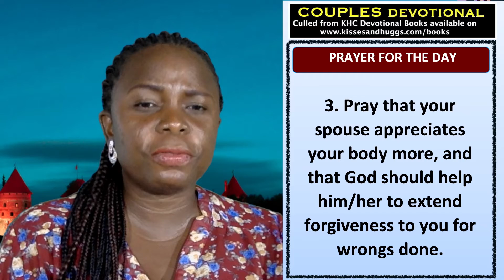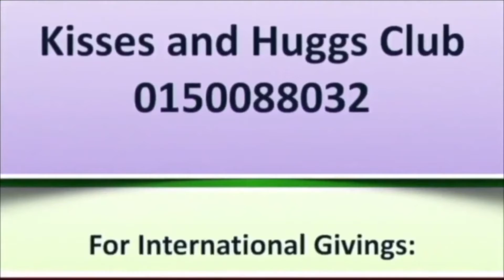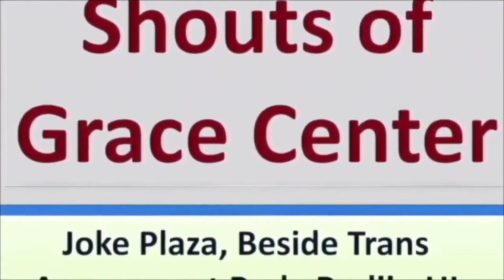What Every Husband Wants From His Wife - Couples Devotional - April 23rd